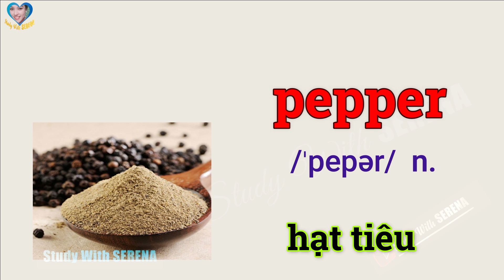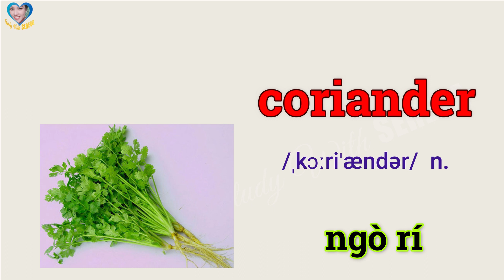TỪ VỰNG GIA VỊ _ 3 PHÚT HỌC TỪ VỰNG MỖI NGÀY II IMPROVE YOUR ENGLISH SPEAKING_ STUDY WITH SERENA